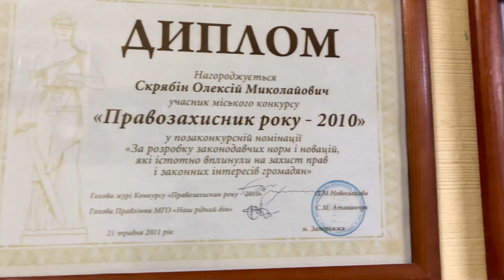Online divorce through the court in Ukraine - How to apply for divorce online through the court 2021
In this video «Online divorce through the court in Ukraine» I will tell you how to file an online divorce statement through the court, what documents do you need to formalize an online divorce, how does an online divorce take place with the participation of a divorce lawyer, about the remote participation of a lawyer in a divorce case, online videoconferencing during divorce in court.

💥 My article about Online divorce through the court with reference to the norms of the law

Be sure to watch this video «Online divorce through the court in Ukraine» to the end and learn a lot of interesting information about online divorce through the court.
Contacts for contacting me about paid consultations are under this video.

Daria Sergeevna Scriabina - 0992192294 (Viber, WhatsApp, Telegram)
Alexey Nikolaevich Scriabin - 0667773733 (Viber, WhatsApp, Telegram)

00:00 - 01:32 Start video about online divorce through the court
01:33 - 02:51 To apply for divorce online through the court in Ukraine
02:52 - 03:21 Online divorce in Ukraine, documents?
03:22 - 04:49 Online divorce lawyer in Ukraine
04:50 - 06:33 Remote participation in a divorce case in Ukraine
06:34 - 08:03 Online videoconference in case of divorce through the court in Ukraine
08:04 - End of video about online divorce through the court

Do you need legal services?